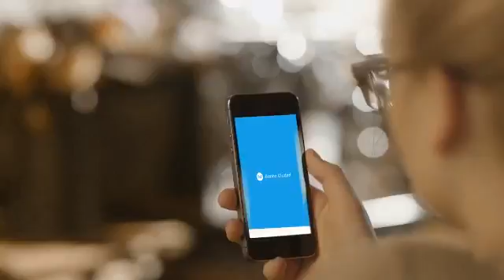PERIODISMO A DIARIO con Hugo Grimaldi programa 05/08/2016